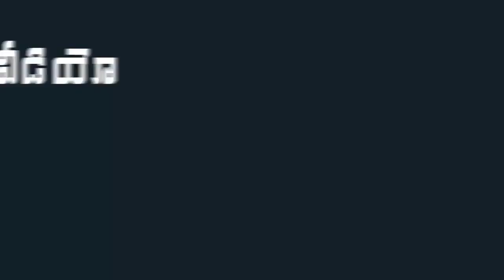ఉత్త పుత్రుడు, దత్త పుత్రుడు స్టేజి మీద..ఎన్టీఆర్ కుటుంబం మాత్రం గ్యాలెరీలోనా..? | Indiontvnews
ఉత్త పుత్రుడు, దత్త పుత్రుడు స్టేజి మీద..ఎన్టీఆర్ కుటుంబం మాత్రం గ్యాలెరీలోనా..? .